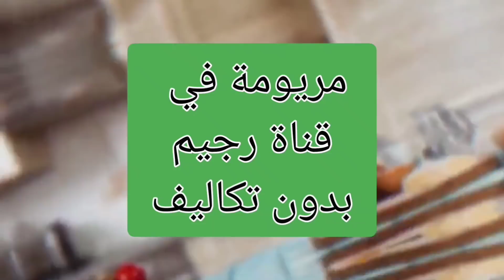هاذي هي الحريرة اللي تصومي بيها رمضان. وحتى عجوزتك تشكرك عليها.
حريرة صحية بدون دهون وبدون طماطم مصبرة.شوربة رمضان خفيفة واقتصادية وسريعة التحضير.

.وصفات اقتصادية صحية وبلمسات صحية.خبز وبديل
الخبز.شوربات ناسفة للدهون.حساء،صحي واطباق تقليدية وعصرية للعشاء،او الغداء

تحديات لفقدان الوزن صحية ومتوازنة كالصيام العكسي والمتقطع وكذلك رجيمات قاسية وسريعة كرجيم الارز والبطاطا والليمون  للمناسبات الخاصة وكسر الثبات

رجيم الحوامل والمرضعات.رجيم الاطفال والمراهقين.خمول الغدة ومرضى السكري.ديتوكس ومشروبات حارقة للدهون.حرق الدهون والتثبيت والحيض والميزان

واش ناكل انا في اليوم كامل.نماذج مختلفة